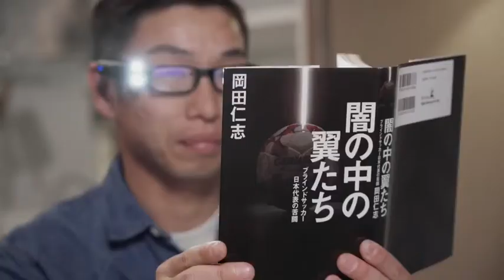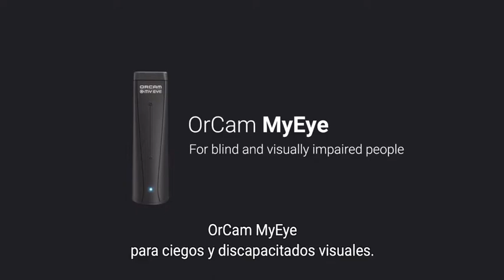22 September 2020